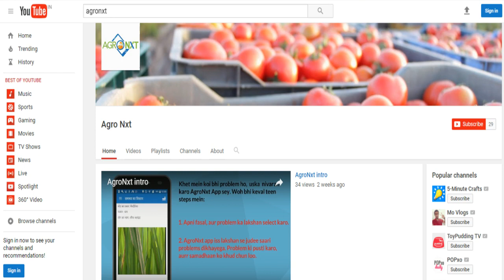Mulching Technique - New indian agriculture technology way in india